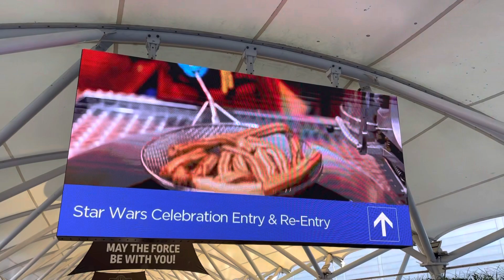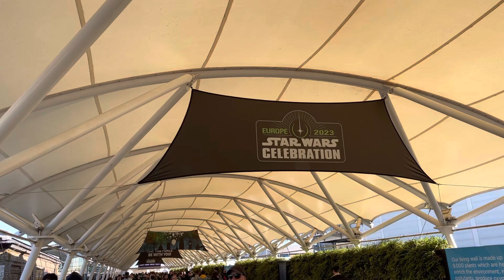Europe 2023! Star Wars Celebration at Excel Centre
Beginning of star war Europe 2023।